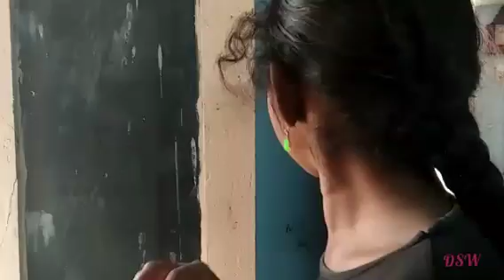a true girl DSW PRESENT#divyasrisai#reshvitha#arunajyothi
hi guys what s app today I have one video see the full video

copyrights

directed by Divya always